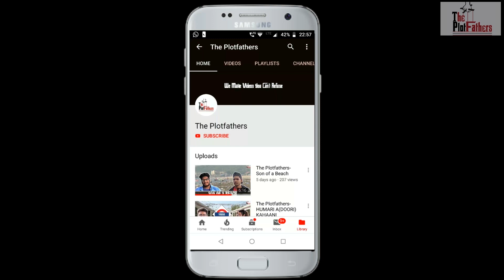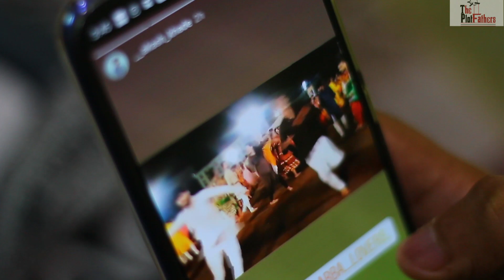Types of People during Navratri | The Plotfathers | Navratri 2019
We all play Garba with friends and family and we see different people during Garba with interesting dance moves or personality.
This is our small depiction of Types OF PEOPLE DURING NAVRATRI.

Follow The Plotfathers on Instagram for more funny memes and videos-

Written and created by:
Amit Acharya
Hasnit Parmar
Jason Noronha

Edited By:
Jason Noronha